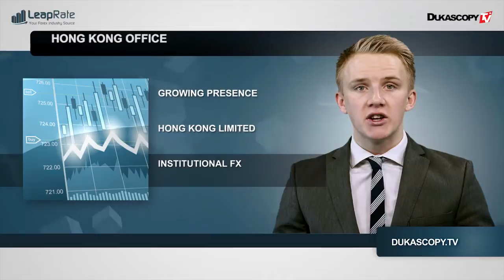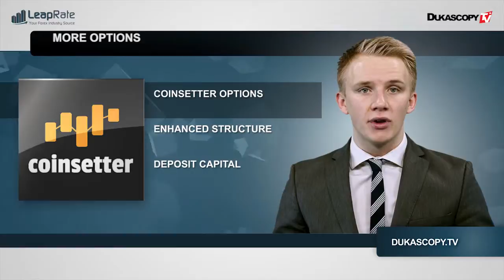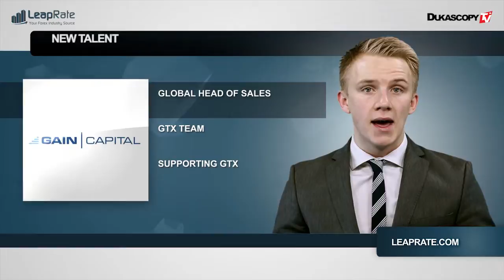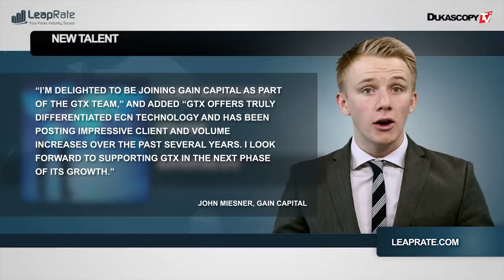行业一览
大家好，我是本琼斯，欢迎收看由杜高斯贝电视为您呈现的leaprate版本行业要闻播报。